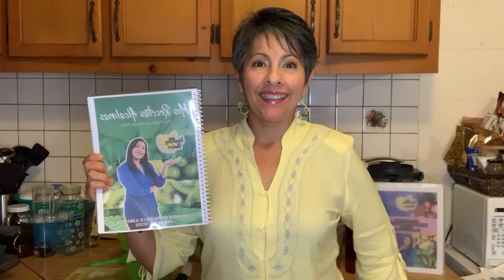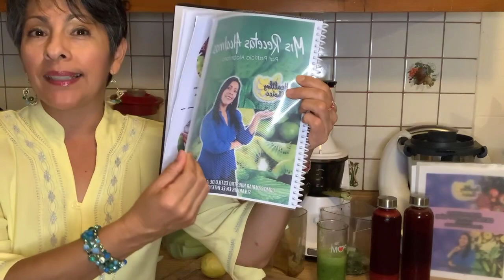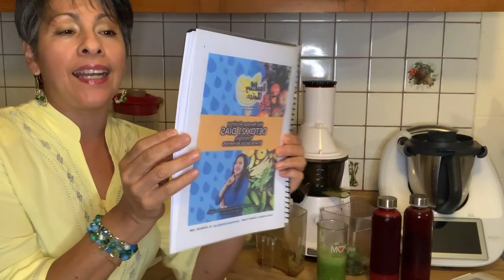Jugo verde súper alcalino con chayote y verdolagas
Mi mejor Jugo verde súper alcalino:
1/2 chayote
2 varas de apio
1 manojo de verdolagas o alguna hoja verde como espinaca
2 limones (jugo)
Hoy lo hicimos en extractor para tener un concentrado y disfrutarlo mejor durante la noche antes de dormir
Y en la mañana puedes disfrutarlo licuado con un vaso de agua 💦
¿Has escuchado de los jugos verdes? 🥤, ¿Por qué es bueno tomarlos? 📣‼️‼️ 👇🏻👇🏻👇🏻

¿Sabías que existe una manera correcta de preparar jugos verdes?🤔😮, - fruta🍉🍌🍇 + vegetales 🥦🥬🥒…

🥒Los beneficios son muchísimos ✅✅:

📍Los jugos verdes, dependiendo de sus ingredientes son fuente de nutrimientos para el organismo.

📍La clorofila que contiene el jugo verde puede ayudar con la oxigenación de la sangre,🩸 limpiando el organismo de toxinas🦠, como el hígado e intestinos, y estimulando el sistema inmunológico🧬

📍Es bueno para el sistema inmunológico: 🫀🫁 el jugo de vegetales puede ayudarte revitalizar tu cuerpo

📌Aporta beneficios al cerebro🧠: de acuerdo con estudios, las personas que consumieron jugos vegetales o jugo de frutas, tuvieron menos riesgo de sufrir Alzheimer.
Tengo un Curso de Jugoterapia en línea 📝 😉✏️👇🏻
Más Informes 📝
 📲  - Envía mensaje para poder contactar contigo y agendar una cita:
➡ Patricia Alcántara